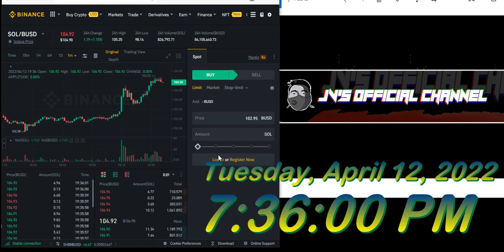SOL BUSD UPWARD MOVEMENT BY JV's